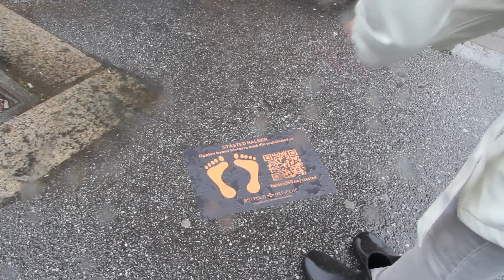Ståsted Halden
Har du noen gang gått gjennom byens gater og lurt på hvilken historie som skjuler seg bak bygningene?  Hadde det ikke vært fint om du kunne få historien formidlet i de autentiske omgivelsene, akkurat når det måtte passe deg?  Det er nettopp det som er tanken bak
prosjektet vi har valgt å kalle Ståsted Halden.